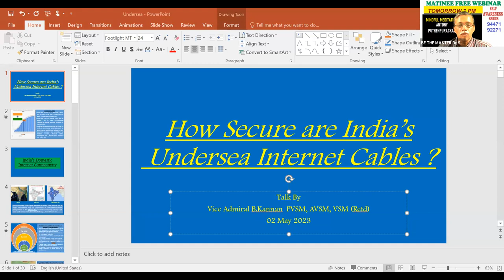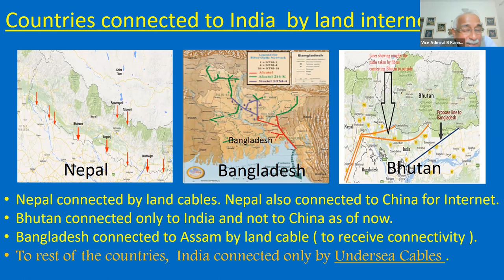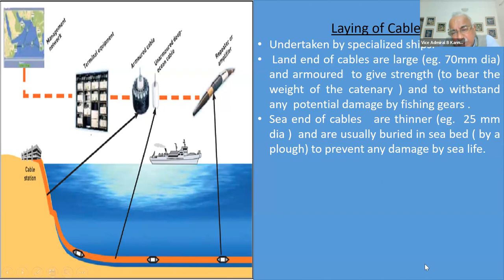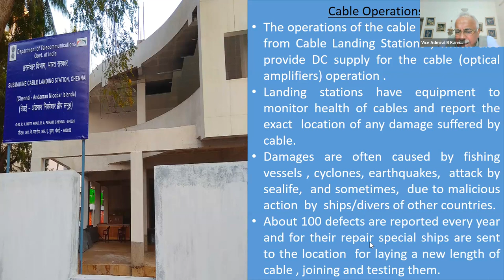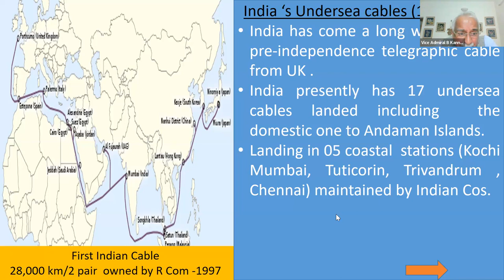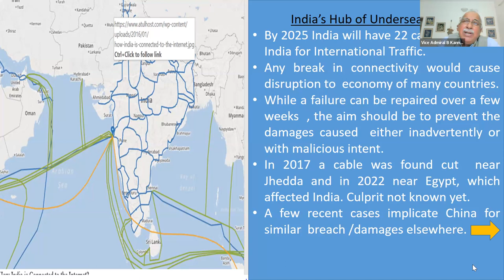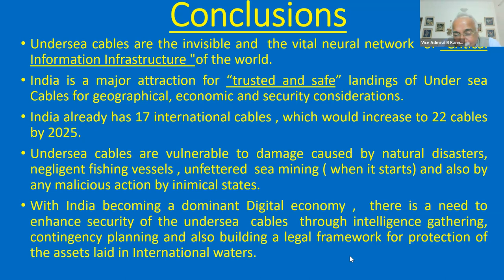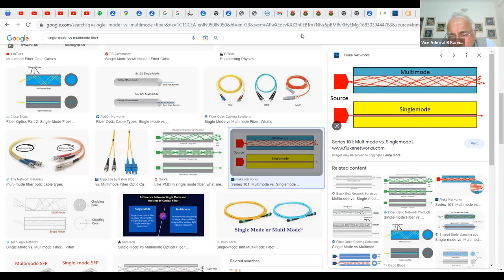DAY 7️⃣6️⃣4️⃣ HOW SECURE ARE OUR Under sea optical cables ? by VICE ADMIRAL B KANNAN (Retd)